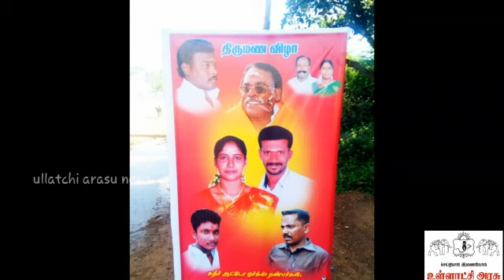ஆலங்குடியில் முன்னாள் அமைச்சர் பேனர் கிழிப்பு